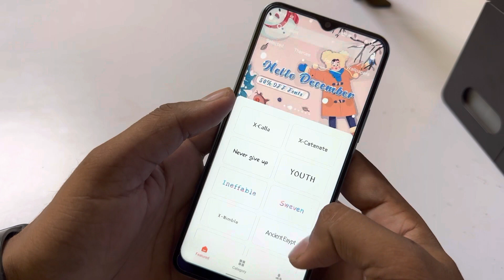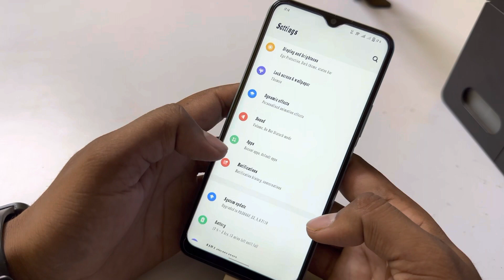Vivo y02 me font style change kaise kare | how to change font style Vivo y02